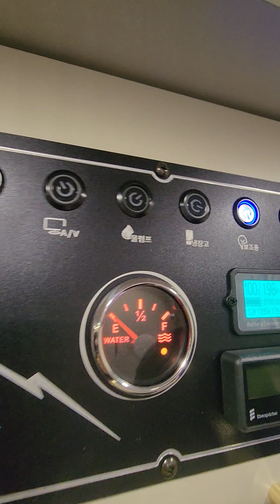제우스560ru 물 화장실 사용설명